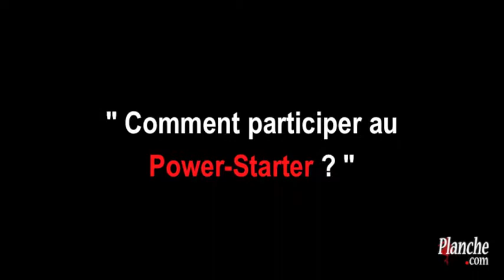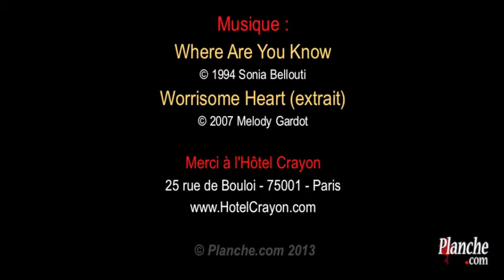Interview de Severine Smadja-Assouline, Cyberelles; femme du digital par Dominique Planche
Le 18 Novembre et le 16 Décembre 2013
Interview de Séverine Smadja-Assouline, créatrice de Cyberelles